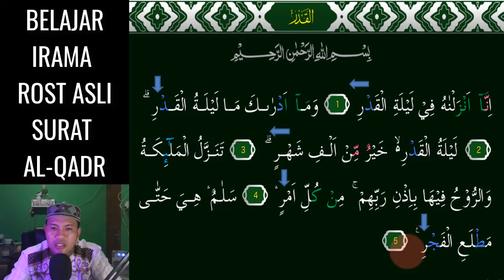BISA 2 NADA INI SURAT AL QADR JADI TERASA MUDAH DAN MERDU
Assalamu'alaikum. Video kali ini kita belajar Yang Paling Mudah Karena menggunakan 2 Nada Saja Yaitu Irama Rost Asli  pada surat AL-QADR InsyaAllah Mudah dipelajari